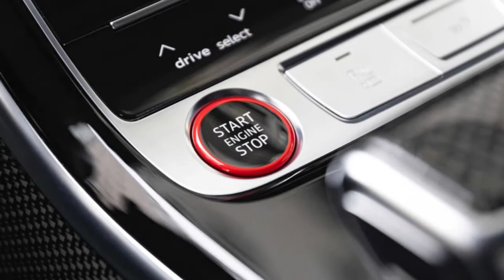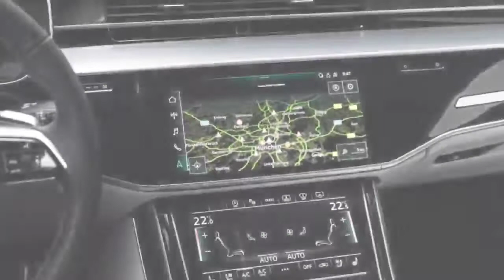2022 Audi S8 Luxury Sedan | The Perfect Gentleman's Car?